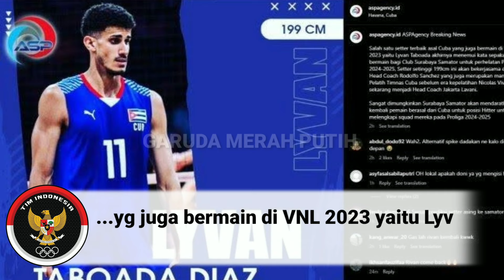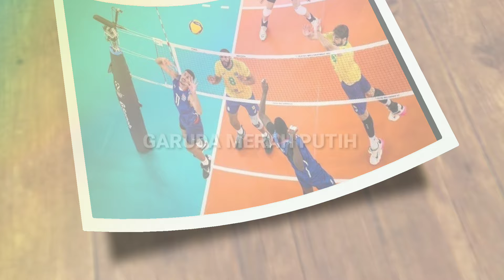🔴FIXS...!!! SETTER 199CM ASAL KUBA RESMI DI DATANGKAN SURABAYA BIN SAMATOR DI KEJUARAAN PROLIGA 2025